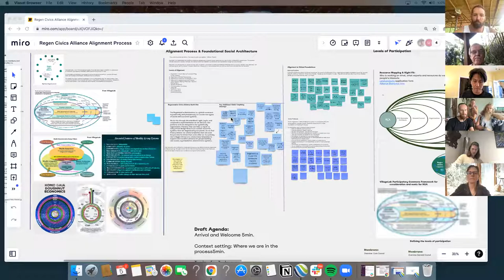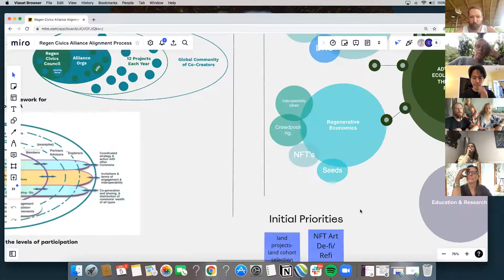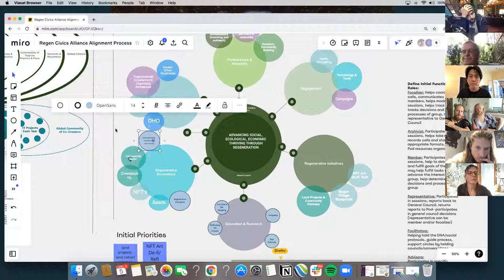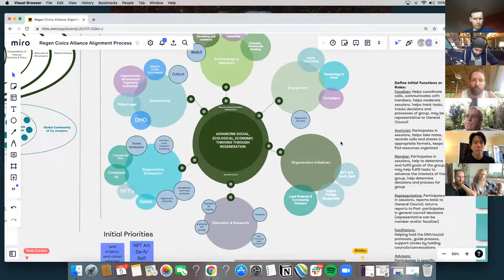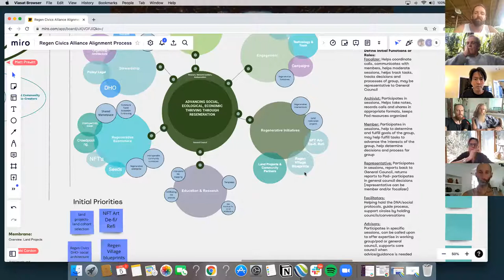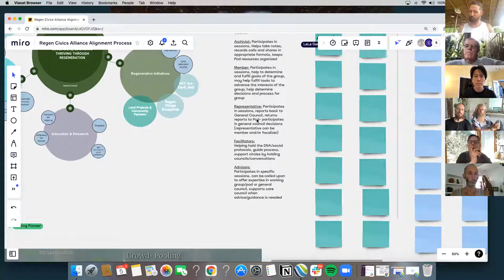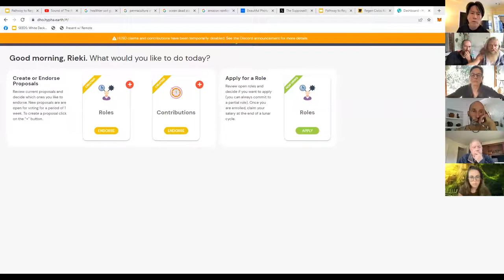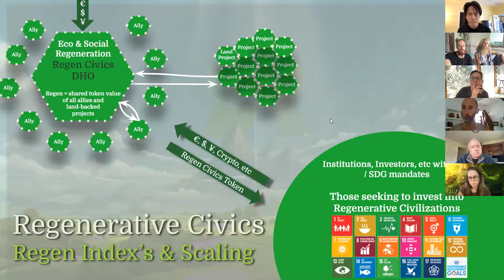Regen Civics Founding Sessions 10 - Minimum Viable Org. & Project Selection Process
INVITE TO DISCORD COMMUNITY SPACE

In this session we progress on the structure of Regen Civics itself, explore the foundational roles, working groups, and next steps.

We discuss the process for selecting the initial 12 projects from the 30+ applications.